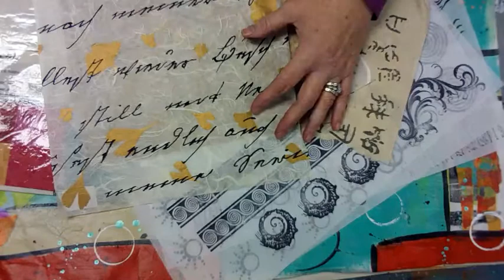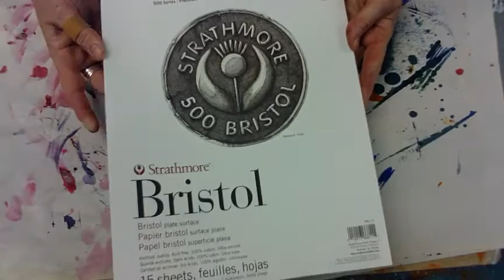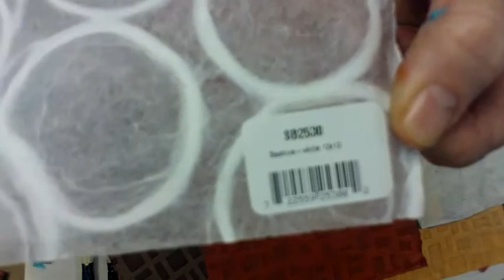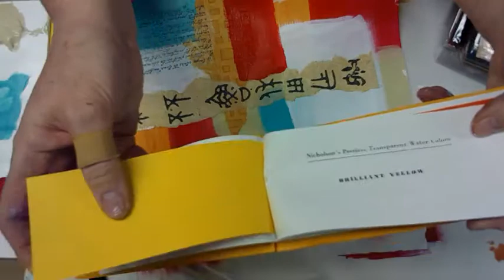Painted/Collage Paper - Patti Tolley Parrish - Inky Obsessions